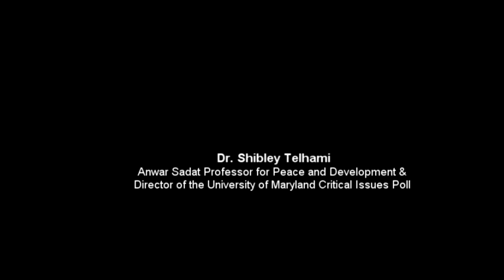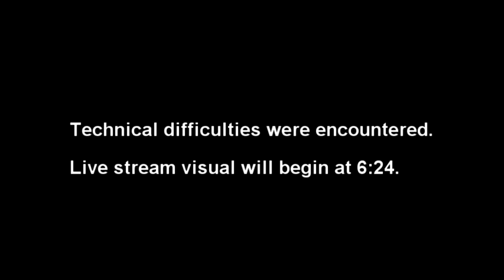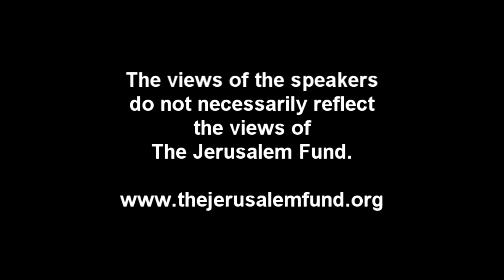Assessing the Impact of the 1967 War on the Palestinians 50 Years Later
Professor Shibley Telhami articulates the path that the 1967 war set for the Palestinians and why it has been enormously challenging for them to overcome even after 50 years of occupation. The lecture ties the current state of affairs to the diplomatic efforts on the Israeli-Palestinian conflict proposed by the Trump administration.